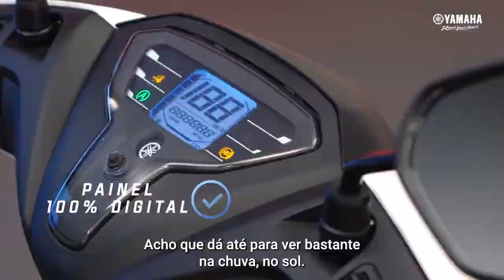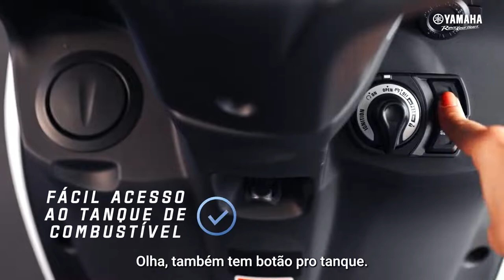Novo Yamaha Scooter FLUO ABS 2023 - Todos os detalhes